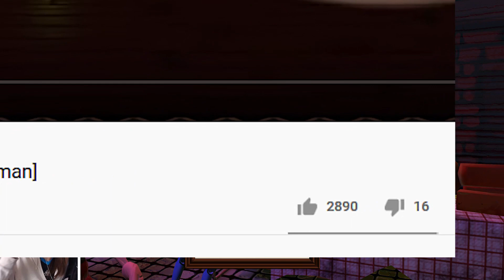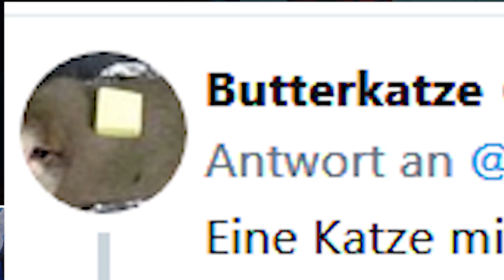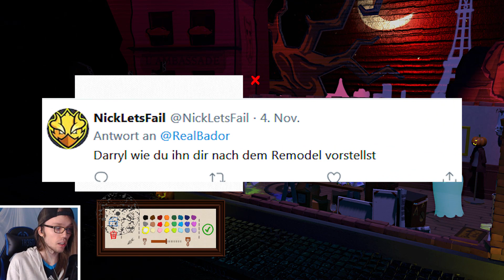ICH MUSS DARRYL ZEICHNEN! - Passpartout [Deutsch/German]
Ich spiel mal wieder Passpartout und zeichne wunderschöne Bilder!
Social-Media :
Epicgames/Fortnite-code : Badoryt